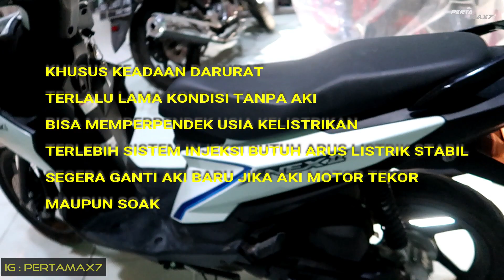UJI COBA SUZUKI NEX II NYALA TANPA AKI DARURAT 🛵🛵🛵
UJI COBA SUZUKI NEX II NYALA TANPA AKI